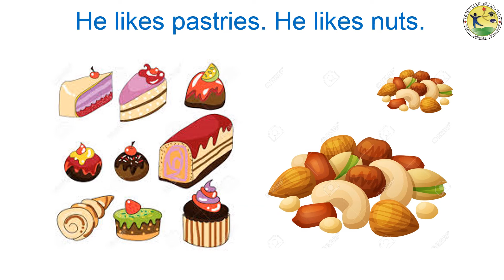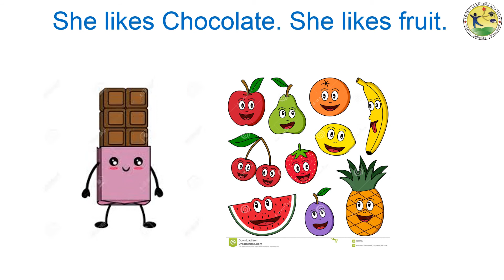our neighbours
Learning English Through Music
🎼 🎶 ကလေးများအတွက် အင်္ဂလိပ်ကဗျာ သီချင်း ဗီဒီယိုဖိုင်လေးနဲ့ အတူ အလွယ်တစ်ကူလိုက်ဆို ကြည့်ရအောင်။